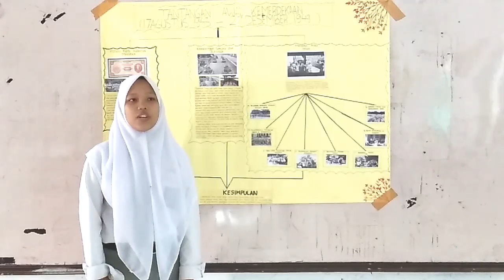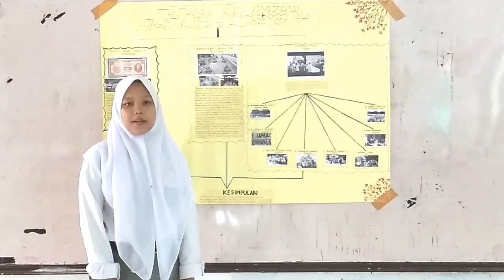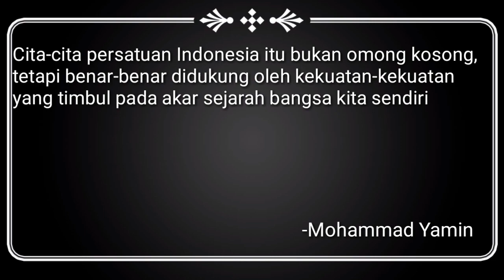TANTANGAN MASA AWAL KEMERDEKAAN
Kemerdekaan Indonesia, pada tanggal 17 Agustus 1945 bukan titik akhir perjuangan bangsa Indonesia untuk melepaskan diri dari belenggu penjajahan. Belanda yang telah lama merasakan kekayaan Indonesia enggan mengakui kemerdekaan Indonesia. Begitu juga dengan sekutu yang telah memenangkan Perang Dunia II merasa memiliki hak atas nasib bangsa Indonesia.
Belanda mencoba masuk kembali ke Indonesia dan menancapkan kolonialisme & imperialismenya. Sementara itu, kondisi sosial ekonomi Indonesia masih banyak yang perlu diperbaiki, perangkat-perangkat kenegaraan juga baru dibentuk, Indonesia ibarat bayi baru lahir masih lemah, tetapi merdeka adalah harga mati bagi bangsa ini.
Berbagai upaya bangsa asing untuk menguasai kembali bangsa Indonesia ditentang dengan berbagai cara. Pertempuran heroik dengan korban ribuan jiwa terjadi di berbagai daerah yang ada di Indonesia. Tidak terhitung dengan jelas berapa jumlah korban jiwa dari pertempuran mempertahankan bangsa Indonesia tersebut, bahkan banyak pahlawan tidak dikenal yang berguguran.